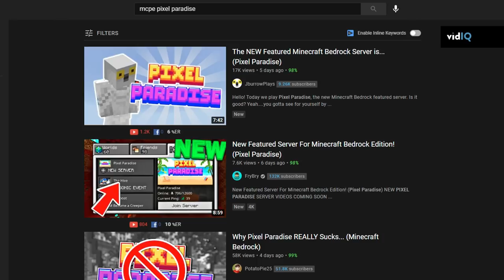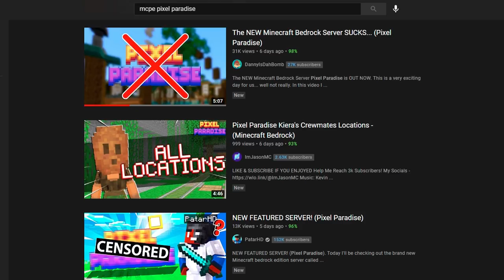YOU HAVE TO PAY TO PLAY THIS SERVER (Pixel Paradise Review)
YOU HAVE TO PAY TO PLAY THIS SERVER.

In this Minecraft video I want to talk about the latest featured server added in Minecraft Pocket Edition the Bedrock Version. This server is called Pixel Paradise and I want to find out why everyone is hating it?

00:00 Intro
00:14 video details
1:03 server supported platforms
1:38 my server experiences
4:08 server context
4:45 uh oh!
5:26 seriously?
6:37 lol
7:42 mini-games
8:00 Volcanos game
10:23 EA vibes
11:04 rejected (buy pass)
12:30 dead games?
12:36 scam x2
14:06 pay to win
14:52 Islands Game
15:12 rejected x2
16:26 islands experience
18:41 I'm on a boat
20:26 TNT run
21:23 goated!
21:27 Outro/Opinions

- ECKOSOLDIER
- LIVERPOOL
- L23 0XQ